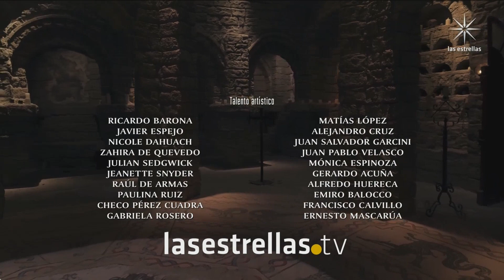El Maleficio 2 de Enero 2024 Parte 3